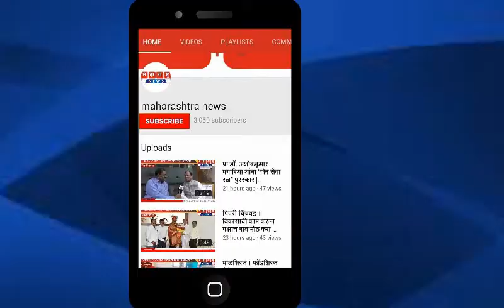एल. पी. एफ - एकदिवसीय कार्यशाळेचे आयोजन